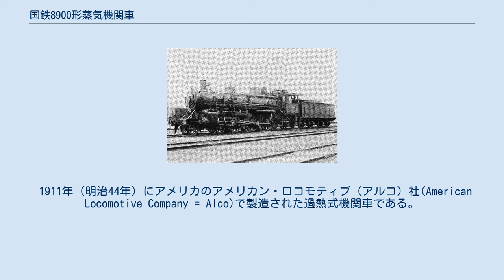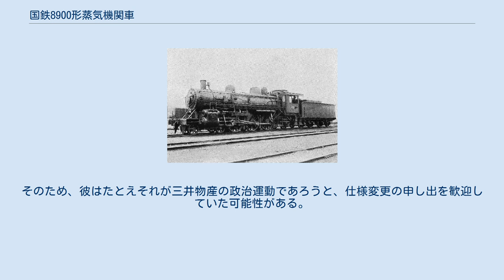国鉄8900形蒸気機関車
8900形 8900形は、日本国有鉄道（国鉄）の前身である鉄道院が輸入した、幹線旅客列車牽引用のテンダー式蒸気機関車である。
1912年（明治45年）6月に運行が開始された日本初の「特別急行列車」の牽引を務めることにもなった機関車である。
 1911年（明治44年）にアメリカのアメリカン・ロコモティブ（アルコ）社(American Locomotive Company = Alco)で製造された過熱式機関車である。
機関車本体のみ2次にわたって36両が製造された（炭水車は国内製造）。
1次発注分の24両（製造番号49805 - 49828）はブルックス工場(Brooks Works)、2次発注分12両（製造番号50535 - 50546）はリッチモンド工場(Richmond Works)製である。
形式は、当初8600形が予定され、1次発注分の24両は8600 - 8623の番号を付けて来着したが、車軸配置の変更にともない8900形（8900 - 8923）に改められた。
2次発注分は当初から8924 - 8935で落成している。
 ドイツのベルリーナ製8800形、ボルジッヒ社製8850形、イギリスのノース・ブリティッシュ・ロコモティブ社製8700形と同様の経過で発注が行われたものであるが、車軸配置4-6-0(2C)の他形式に対し、従輪を採用し、日本初の4-6-2(2C1)形軸配置のテンダー機関車となった。
 これは、火室を従輪上に置くため、4-6-0形に比べて火格子面積を広げることが可能で、幹線用機関車として余裕があるのに越したことはなく、近い将来の輸送量増加も期待できることから、アルコ社の提案を受け入れたものである。
とはいえ、計36両もの大量発注となったのは、アルコ社の日本における代理店であった三井物産の強力な政治的運動の結果であったようである。
 本形式自身は短命に終わったものの、その約1000PSという出力、ボイラーのサイズは、18900形（C51形）・C54形・C55形・C57形にまで受け継がれており、また足回りについては本機の動輪を拡大しただけのC51形が、基本設計を前掲のライトパシフィック4形式に加えて、C59形から戦後のC62形まで受け継がれた点を勘案すると、その採用を島安次郎が批判したものの、国鉄蒸気機関車の中では、D50形に並んで実り多い系図の頂点に立つ機関車であるといえる。
 前節でのべたとおり、車軸配置4-6-0(2C)形の仕様書に対し、本形式は4-6-2形に変更されている。
これは、通常4-6-0形では火室を台枠間におくため、火格子面積を大きく取ろうとするとどうしても前後に長くなり、十分にこれを取ることが困難になる。
しかし、火室を従輪上に置くことにすれば、火格子を台枠上に置いて幅を広く取ることができ、火格子面積を33.3％増大することができるのである。
 台枠は、鋳造による棒台枠で、主台枠と従台枠は別々に製作して組立てられたものである。
従台車は、アルコ社が特許を持つ外側台枠式のコール(Cole)式で、好成績を収めたこともあり、C51形でもそのまま制式採用された。
 炭水車は、国産の2軸ボギー台車を2個備えたものである。
 形式図 本形式は、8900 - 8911, 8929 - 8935の19両は中部、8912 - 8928の17両は、西部鉄道管理局に配属された。
中部鉄道管理局に配属されたもののうち、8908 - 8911, 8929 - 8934は新橋、沼津、浜松、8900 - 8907, 8935は名古屋の配置であった。
1913年の機構改革により、名古屋庫は神戸鉄道管理局の所属となったが、同年9・10月に東京鉄道管理局の10両が神戸鉄道管理局へ転用され、全車が名古屋以西の配置となった。
1914年（大正3年）11月には、8925が大正天皇の御大礼の際のお召し列車牽引に使用されている。
 名古屋配置の10両は、1916年（大正5年）8月に西部鉄道管理局に転用され、配置は馬場以西となった。
さらに1919年（大正8年）5月の機構改革により、西部鉄道管理局が糸崎 - 三原間を境に神戸、門司の両鉄道管理局に分割され、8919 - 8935は神戸、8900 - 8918は門司鉄道管理局の所属となった。
その後、18900形の増備に伴い、8919 - 8...